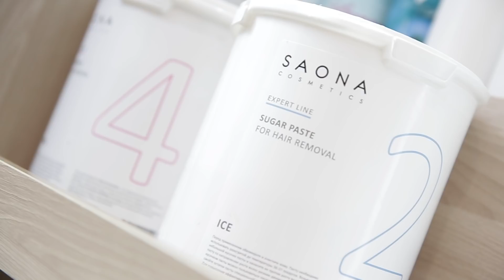La Letty Commercial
Наш мини фильм об эпиляции для беременных